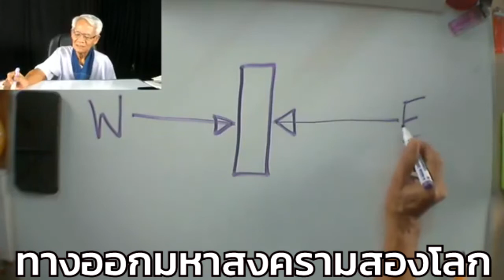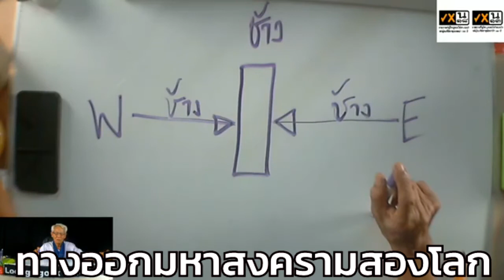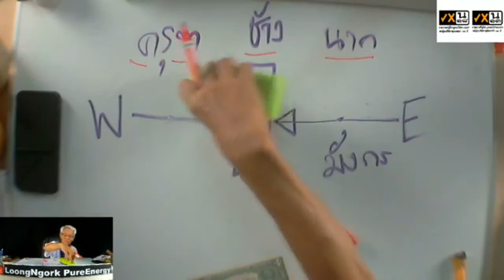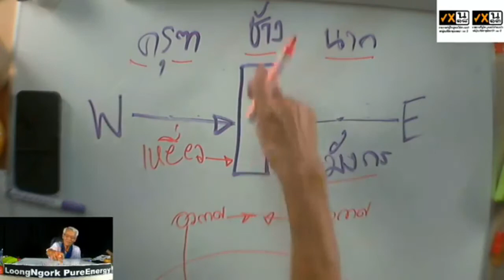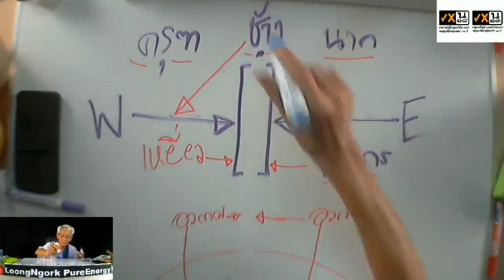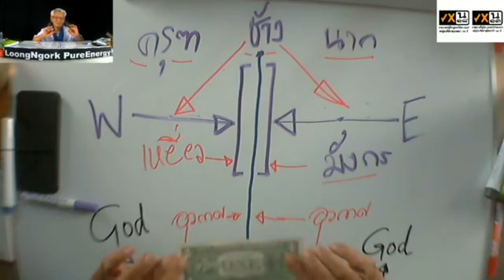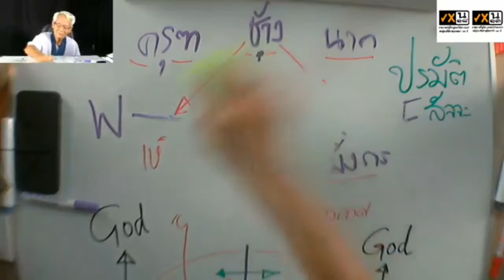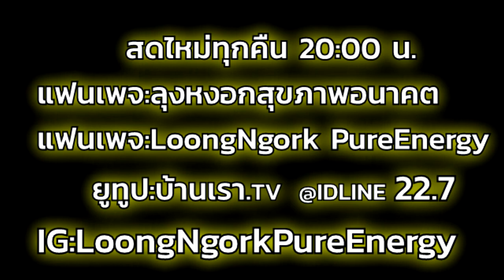ทางออกสงครามโลกครั้ง3 I PasaLoongNgorkKikkok I 190863 I 24Hrs